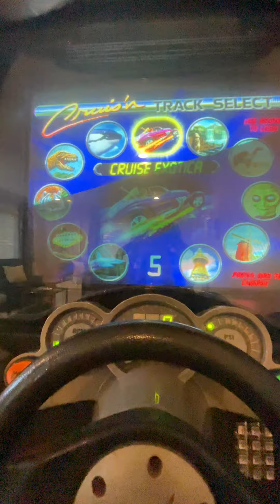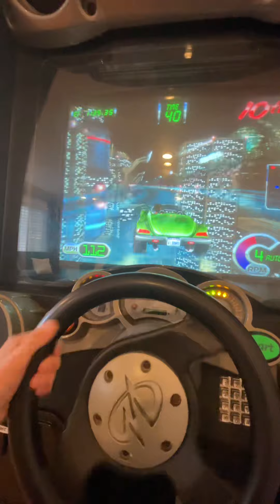Exotica old car game